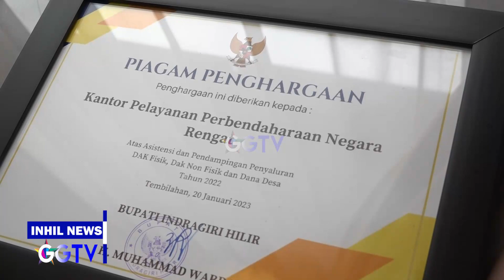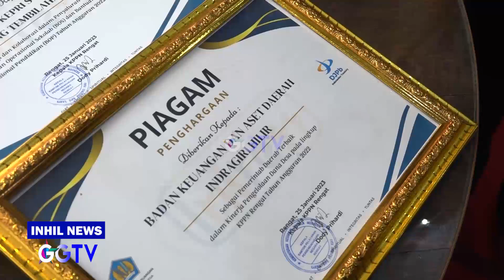INHIL NEWS - BUPATI INHIL TERIMA KUNJUNGAN SILATURAHMI KEPALA KPPN INHU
Program Acara : Inhil News
Lokasi : Tembilahan
Kameramen: DENY ARIZAL
Editor: WAHYUDI RAHIM